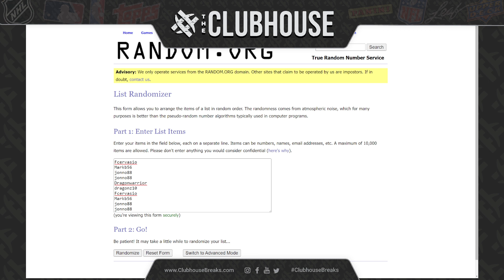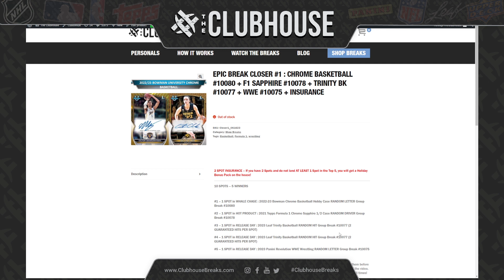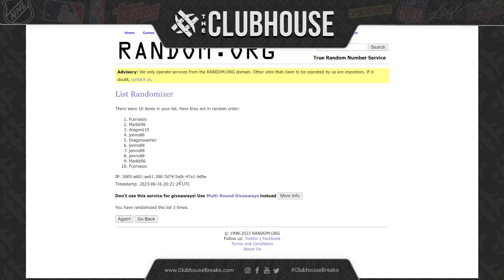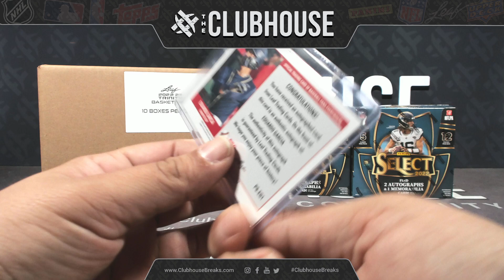EPIC BREAK CLOSER #1 :Chrome Basketball #10080 + F1 Sapphire #10078 + Trinity BK #10077 + WWE #10075